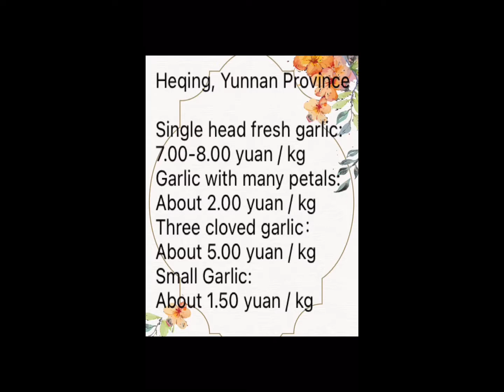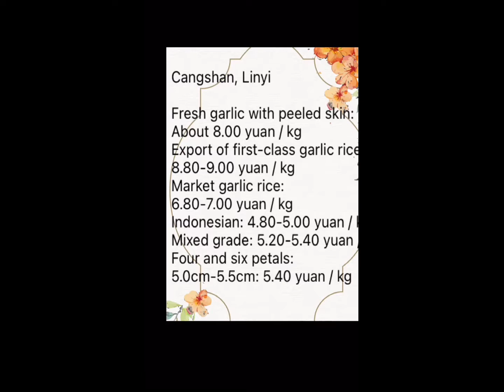Garlic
Hello: I have released the relevant information, information and the latest market of garlic industry in China. You can click my avatar to follow me and see the works I released. It's very helpful.